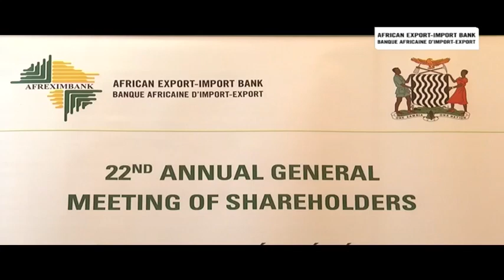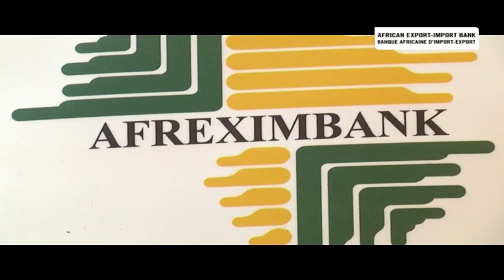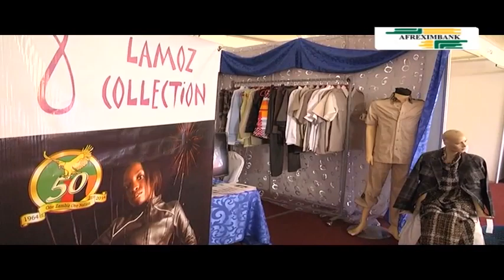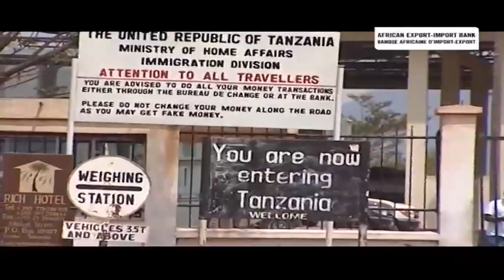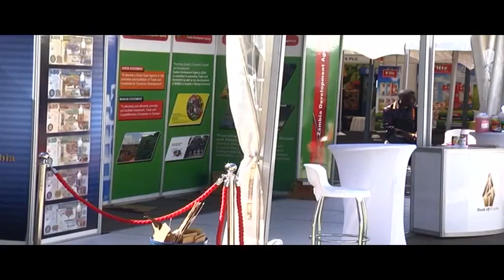Expanding intra African trade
African trade has grown more than four-fold‎ in the past two decades. The heart of it is one of Africa's unpopular institutions, namely: The African Export-Import Bank. CNBC Africa explores some of the latest ideas on expanding intra African trade and harnessing the continent's resources and industrialising Africa.